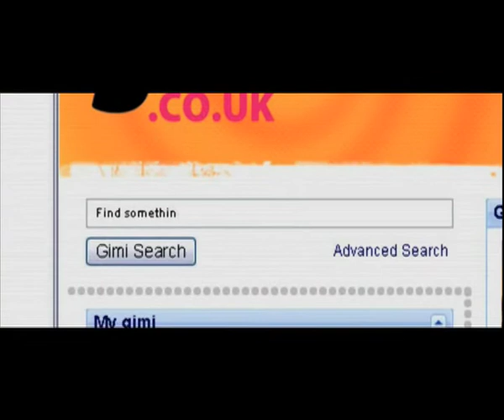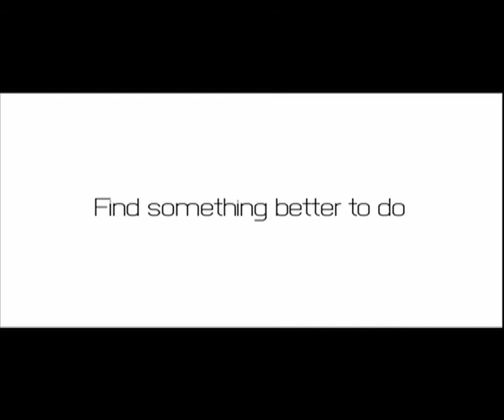Gimi :: Find something better to do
There's a new search-bot in town, his name is Gimi.  Find something better to do in North Yorkshire.